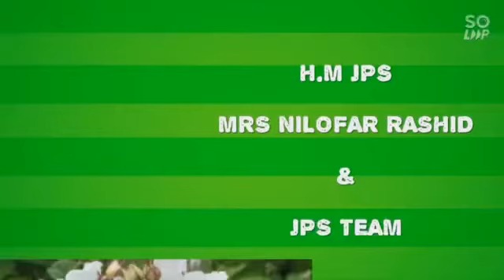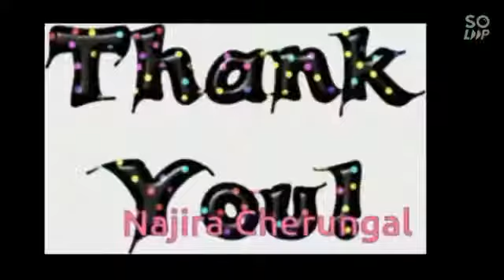CLASS II - G, SAUDI NATIONAL DAY SPECIAL ASSEMBLY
Compiled by Mrs. Najira